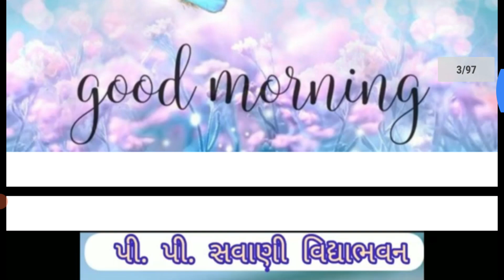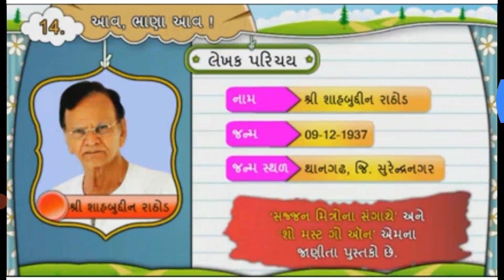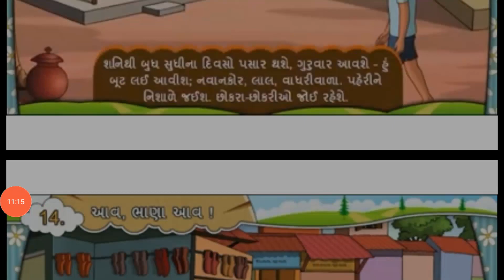PR PPSV HIRABAG, STD-7, Sub- Gujarati, Chap- 14 Ava Bhana Ava , Teacher- Vanitaben Gojariya